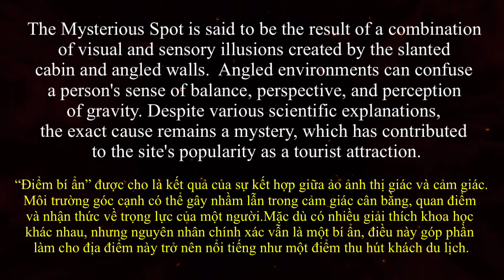Mystery Spot, bí ẩn chưa lời giải đáp